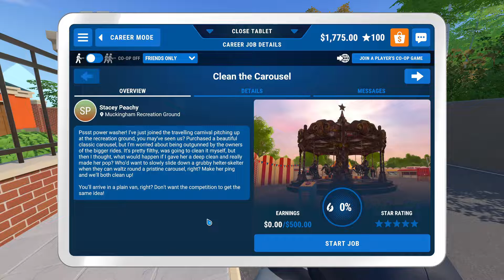PowerWash Simulator - Carousel: Part 1/2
Off to a fairground to clean a Carousel. We're asked to come in a plain van but... Seems kinda shady if you ask me. :P